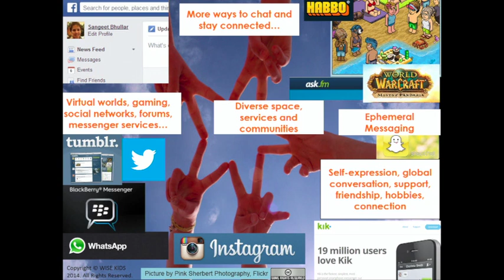Day 1 - Sangeet Bhullar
Sangeet Bhullar from WISE KIDS presenting finding from a recent study on Digital Media habits and Digital Literacy of Year 9 pupils across Wales - on Day 1 of the Digital 2014 Conference.